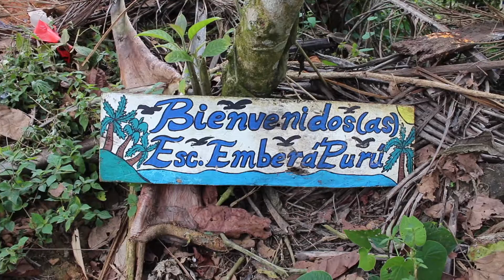Emberá / Iason Pipinis 2018 / Panama, Greece